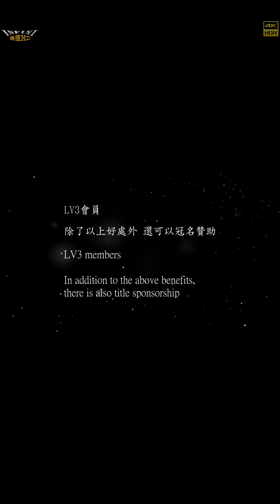【無限HD】Spicy Girl 辣姬子 棋棋 恩恩 滑滑 薇恩 兔兔 18(m4K 60p)@高市三天壇吳府千歲